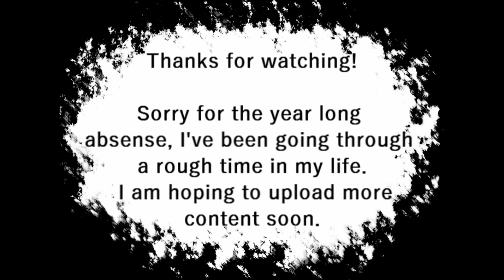Its cool PMV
Well, I started this 10 months ago, dropped it and then decided to finish it a few days ago. I hope you all enjoy!
Song is Good Will Hunting By Myself by Ludo